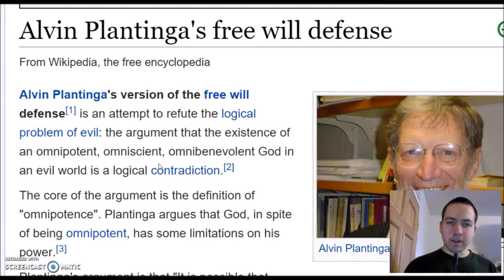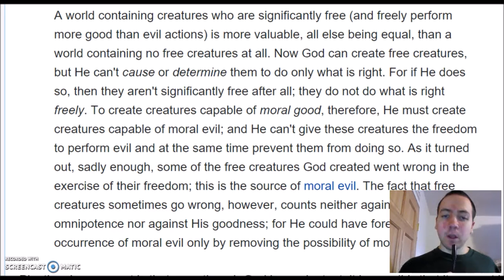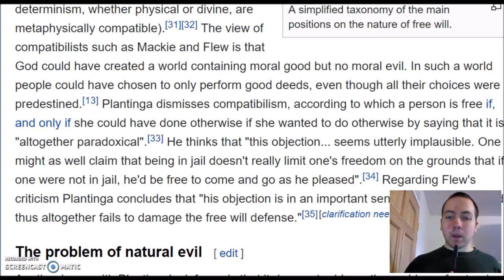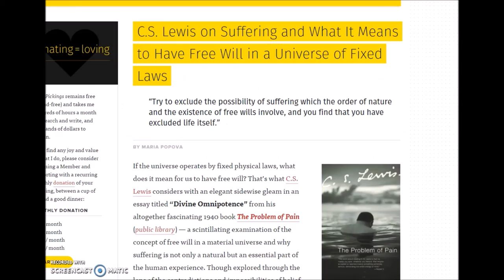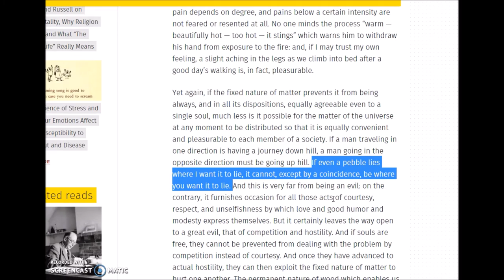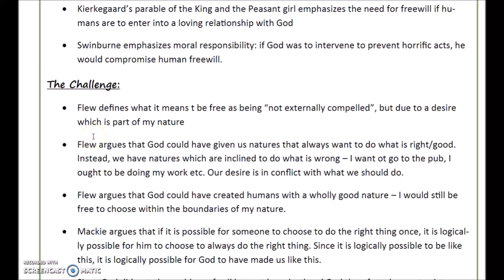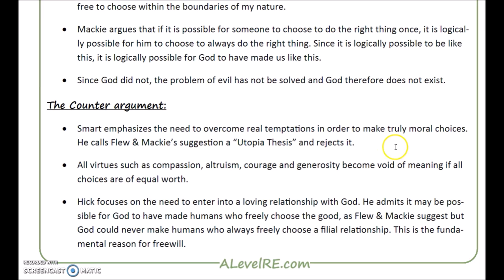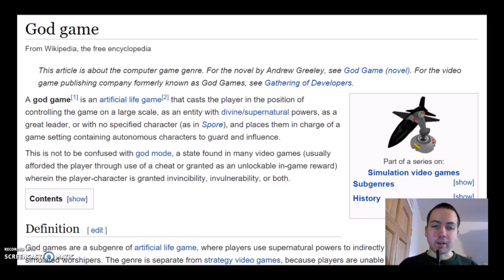Even Human-Controlled, Intrinsically Valued Simulations May Contain Significant Suffering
This short commentary explores whether a cooperative future galactic civilization controlled by mainstream human morality would nonetheless create significant amounts of suffering.

The ideas in this video were partly inspired by a discussion with Robert Daoust